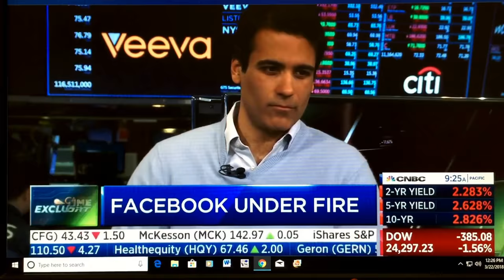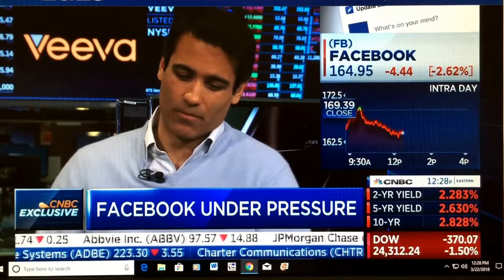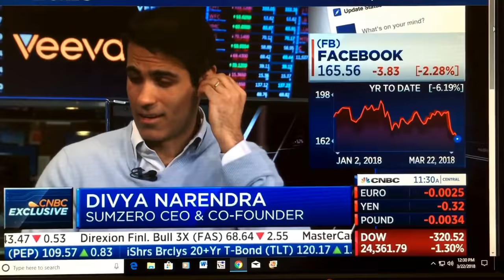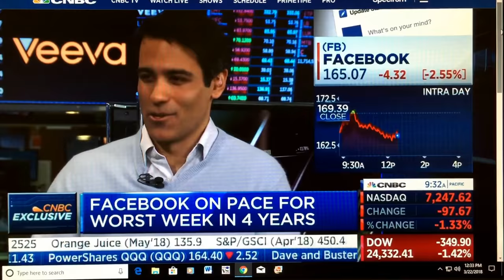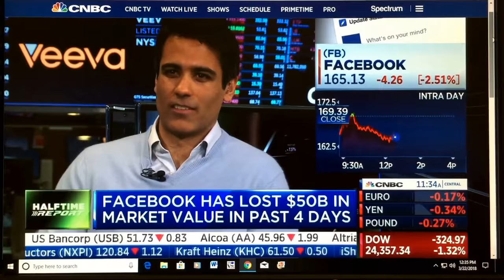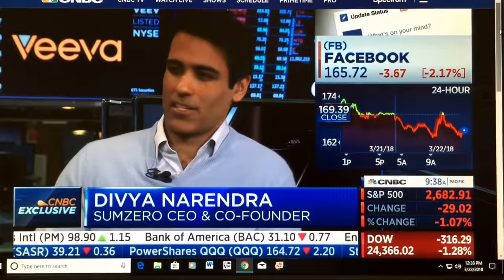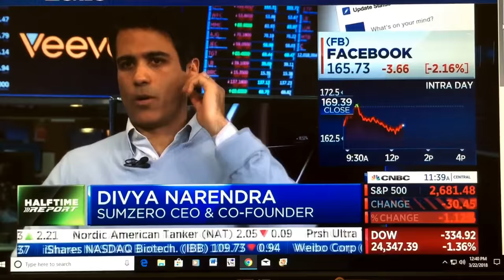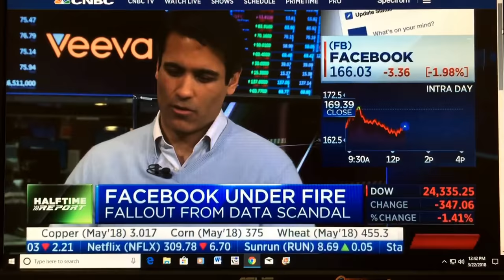Divya Narendra on CNBC's Halftime Report discussing Facebook - March 22, 2018.